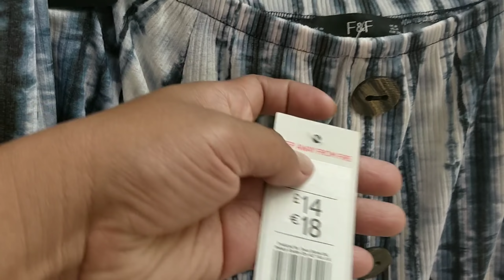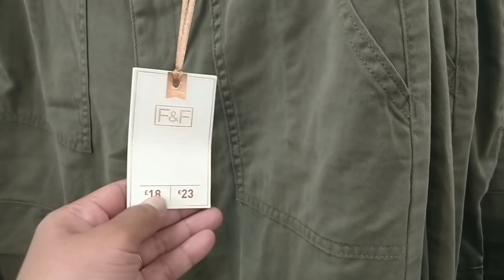F&F Clothing at Tesco /F&f women's fashion /June 2019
Hello everyone! Hope everyone doing well, i had another shop vlog video, today i do f&f clothing hope everyone like this video, thank you for watching, and don't forget to subscribe my YouTube channel, ❤️, happy weekend